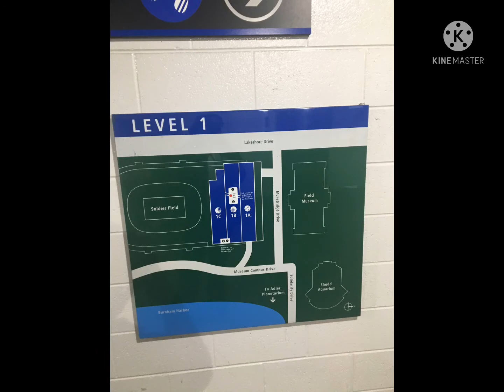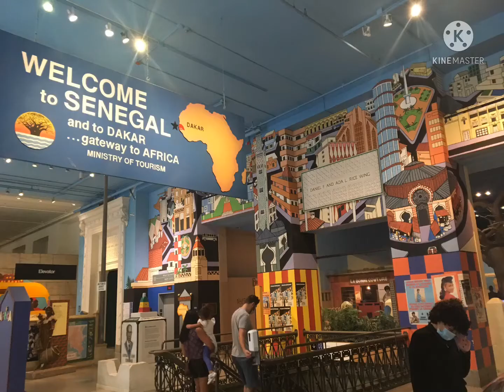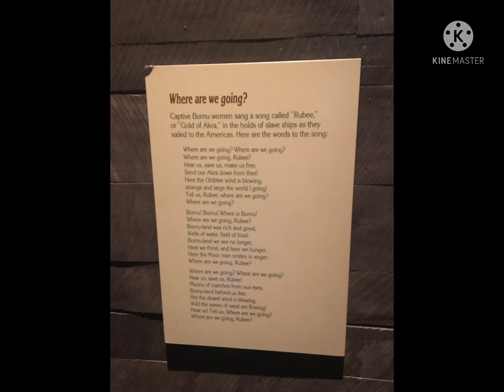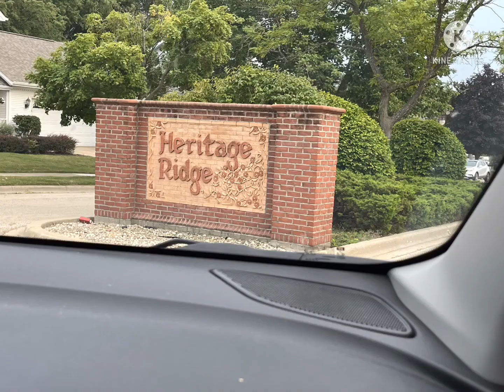Shaun Moore In Chicago!, Museum!, & Gym Workout!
Shaun Moore (Me), Aunt Cynthia Smith (Female), & Uncle Capree Smith (Male) In Chicago!, Museum!, & Gym Workout!